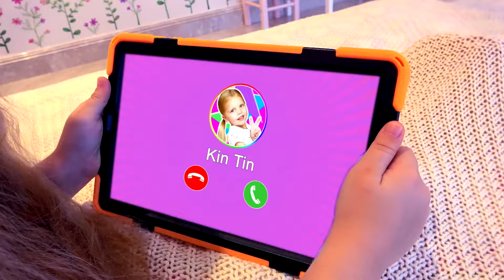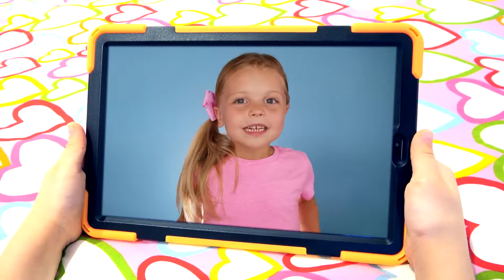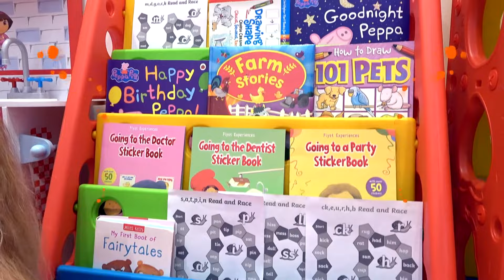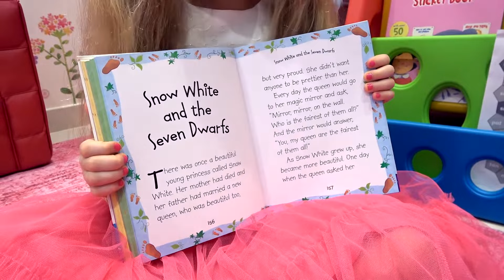Diana e seu dia divertido com Kin Tin